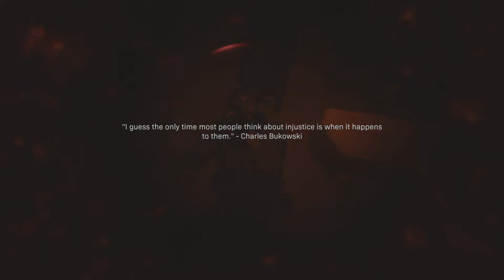CALL OF DUTY MODERN WARFARE Realism Walkthrough Part 10 Campaign FULL GAME [1080p HD] No Commentary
Call Of Duty Modern Warfare Walkthrough. Part 10 "The Wolf's Den". Footage was captured on Xbox One X 1080p HD 60FPS and will include the full game, all endings and all boss fights.